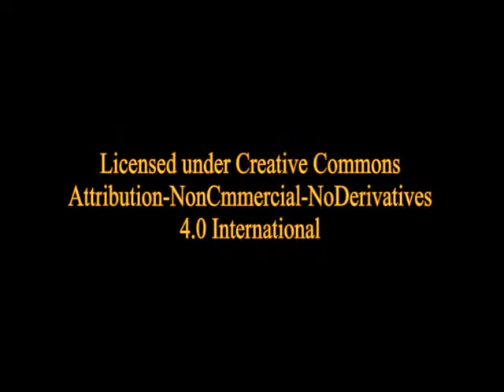Almayer's Folly by Joseph Conrad - Chapter 11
A dreamer has a brief run of good luck when he is young, and when it runs out he spends the rest of his life desperately trying to regain his fortunes. Conrad's first--and one of his very best--stories, filled with a fascinating cast of intriguing characters.
(Part 11 of 12). Total Time: about 9 hrs.
4.0 International license.